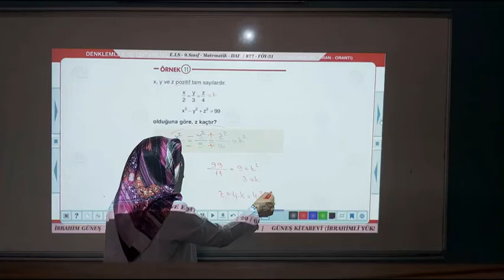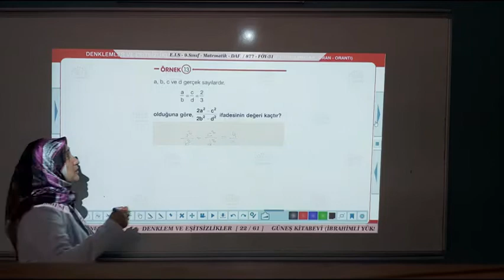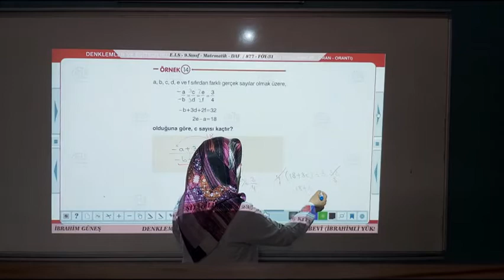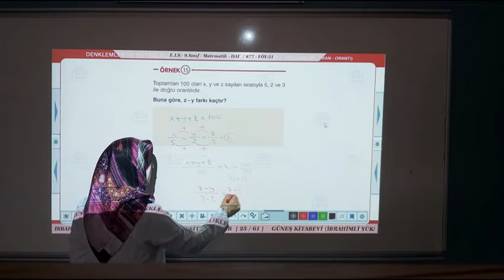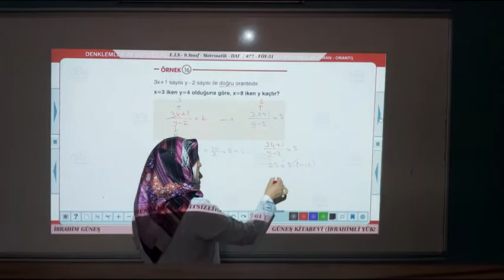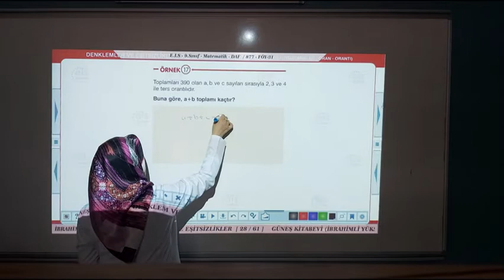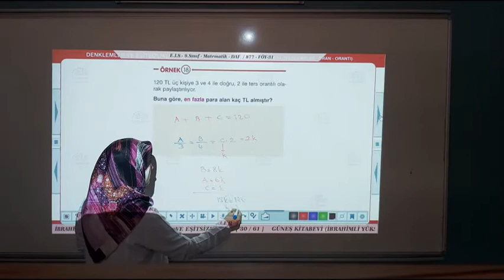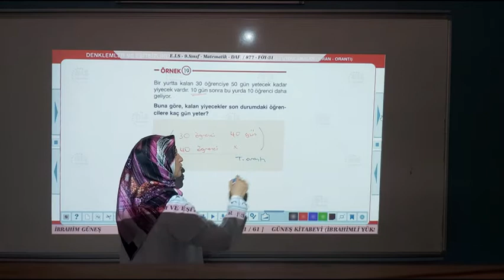31 föy 2 oran orantı 9 sınıf